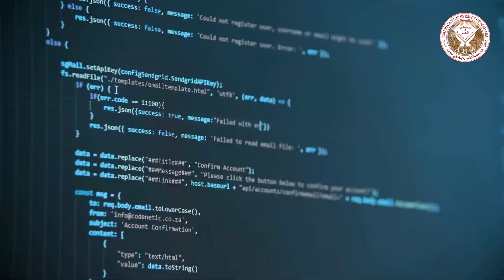The Computer Science Program at AUM | برنامج علم الحاسوب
The Computer Science program at AUM will allow students to demonstrate understanding of various computer programming language concepts and apply them to develop sophisticated software systems.